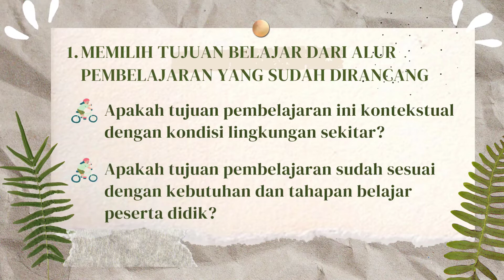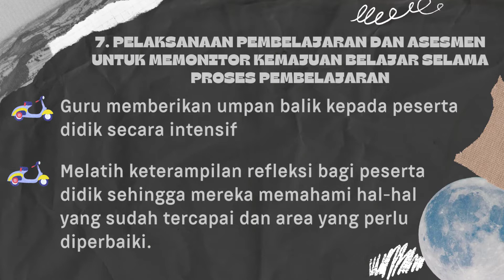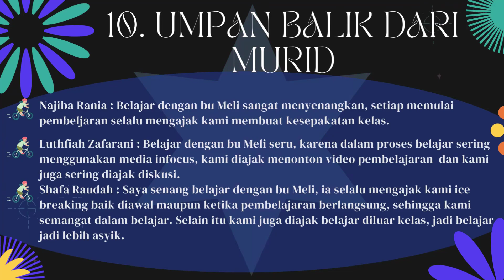AKSI NYATA TOPIK 3 MERUMUSKAN PEMAHAMAN BERMAKNA I PERENCANAAN PEMBELAJARAN SD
Assalamualaikum bapak/ibu hebat izinkan saya membagikan aksi nyata topik 4 Perencanaan pembelajaran SD

Hormat saya.
Amelia Madona
 Video dibuat melalui aplikasi canva.com dan Camtasia